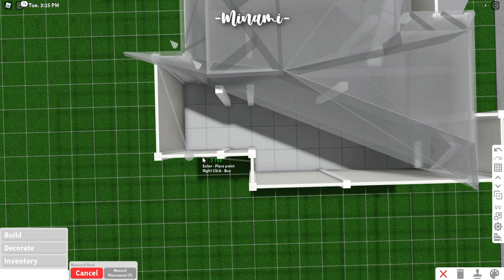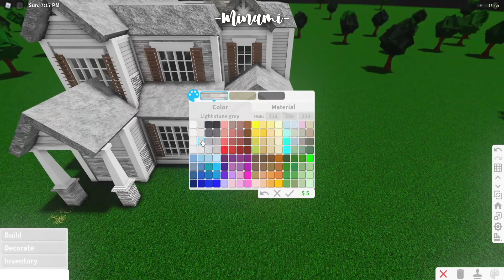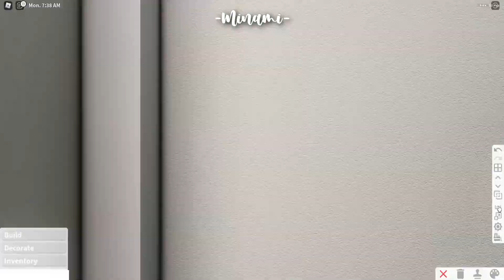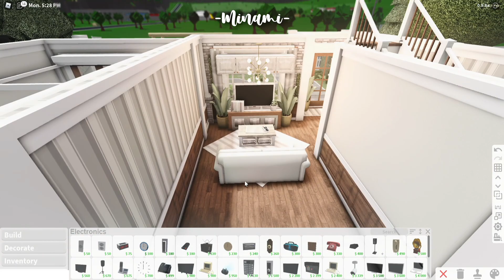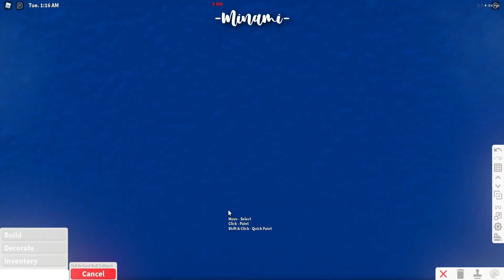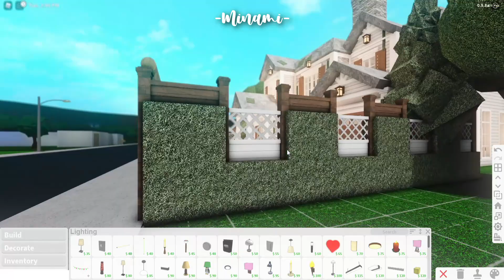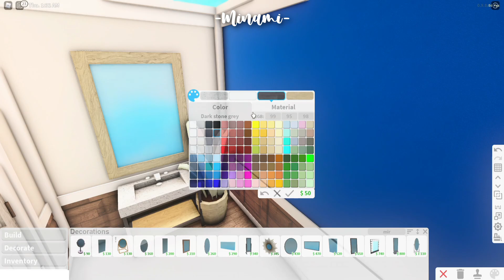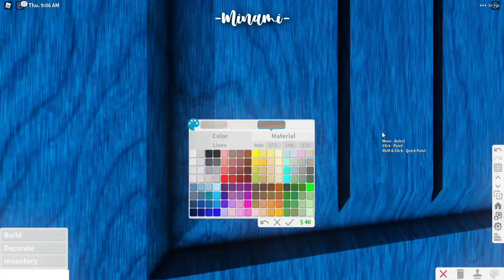Minami Oroi Bloxburg Speedbuild and Tour - Two-Story Roleplay Family House - August 5 2021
* Gamepass Used:
- Multiple Floors
- Advance Placing!

This House Can Fit 8 Players.
6 Adult/Teens/Kids and 2 Babies can roleplay here in this build! :D

- Frontyard
- Kitchen
- 2 Living room
- Dining Area
- 2 Bathrooms
- 2 Bedrooms
- 1 Nursery room
- 1 Master Bedroom

 FaQ

UwU